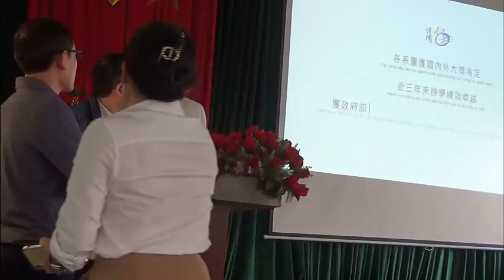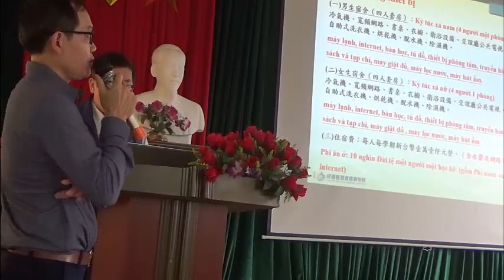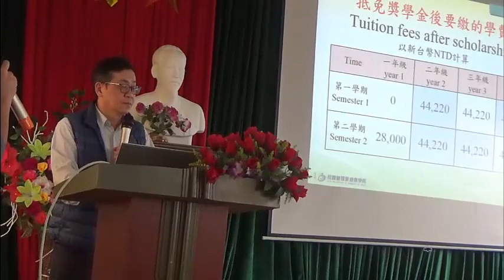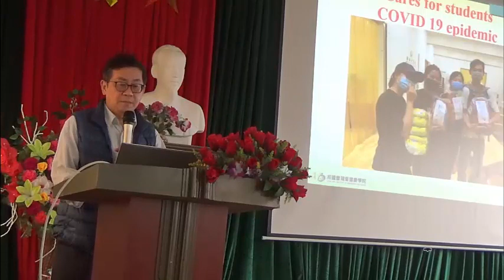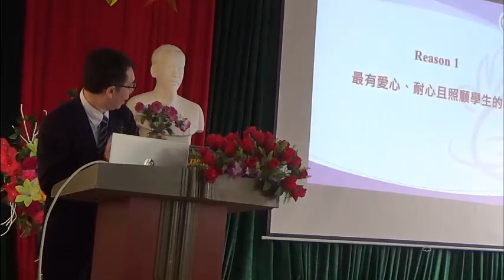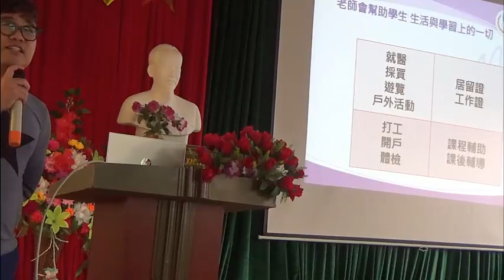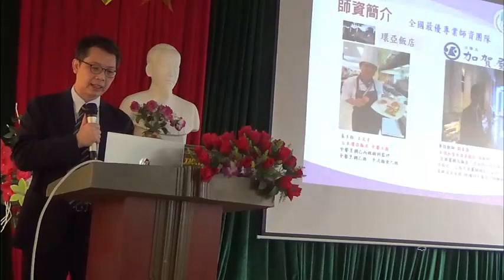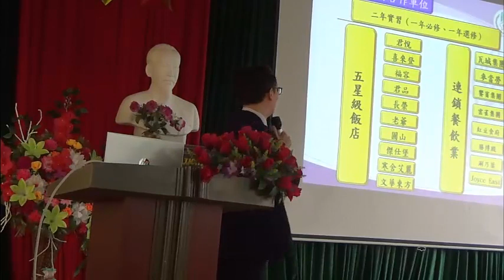Hội thảo du học trường Kinh quốc Đài loan tại Nghĩa Đàn